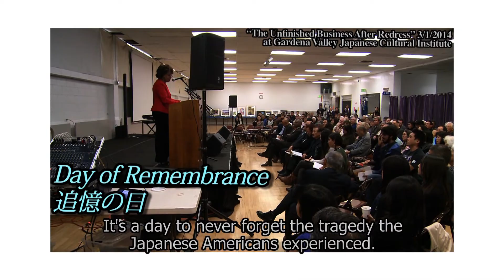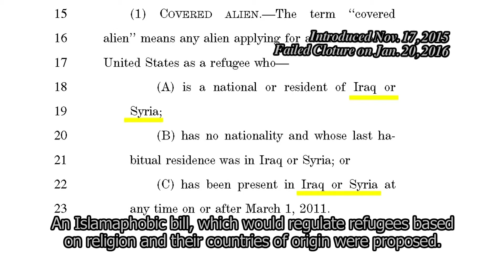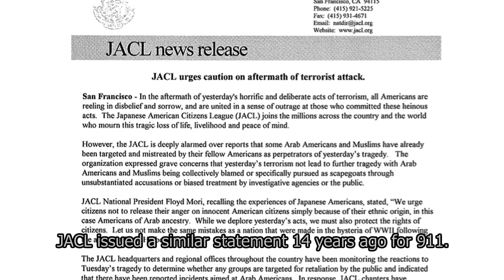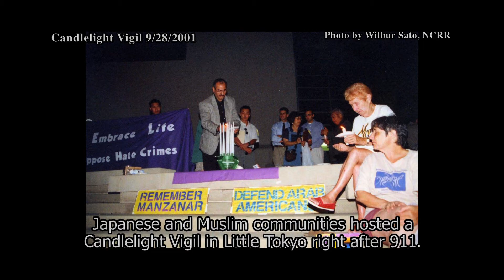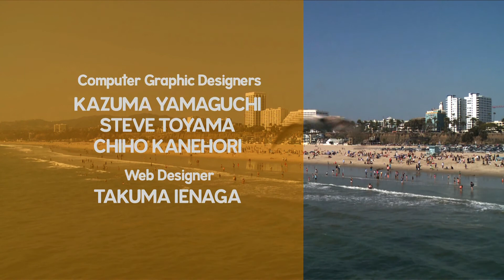SoCal Japan 2016年 2月13日 放送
• Setsubun Service
• JCCSC New Officers' Installation
• Roller Games USA vs Japan
• The  Day of Remembrance

SoCal Japan is a weekly Local Community News Program focusing on news in the Japanese, Japanese American community in LA. You can watch it on Channel 18.2, SAT 8pm and SUN 7pm.